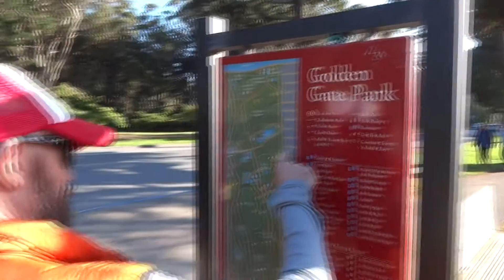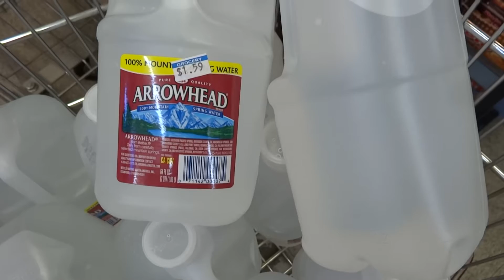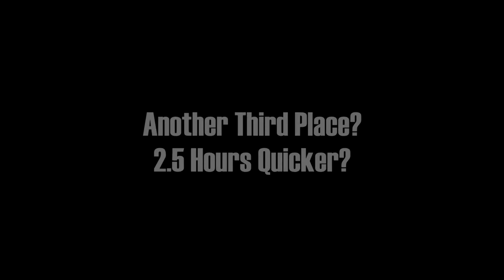Mick Thwaites & Team Shmick Badwater 2016